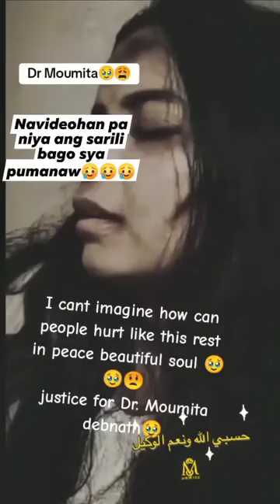GRABEH NAMAN GUMAWA SA KANYA, SANA MAHULI NA ANG MGA SALARIN!